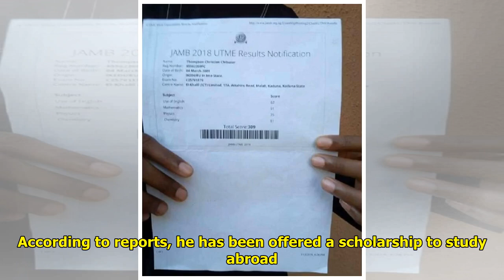Genius Nigerian student offered scholarship to study aerospace engineering in the US